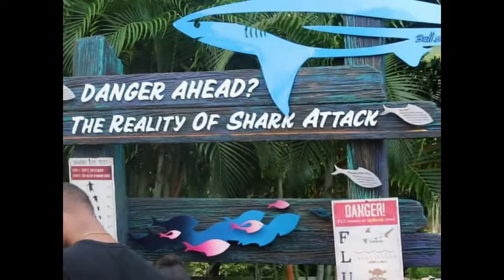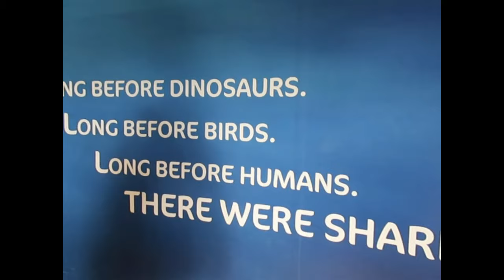SEAWORLD HERE WE COME!! | TRAVEL VLOG | VINA VIES| FAMILY CHANNEL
We visited seaworld

WE HAD SUCH AN AMAZING TIME AT SEAWORLD. WE SEEN KILLER WHALES ORKAS, PENGUINS, DOLPHIN, SEA LIONS, SHARKS, FLAMINGOS. IT WAS SO DOPE.
A baby walrus has been born at SeaWorld Orlando. The 150-pound female Pacific walrus calf was welcomed into the world on July 3 by mom Kaboodle and dad Garfield.

IF YOU ARE AN OLDIE BUT A GOODIE, YOU ALREADY KNOW WE LOVE YOU. AND LIKE ME AND MY BEAUTIFUL FAMILY ALWAYS SAYS, WE WILL BE BACK WITH MORE VIDEOS . PEACE.

NEW VLOG EVERY Thursday AT 10PM